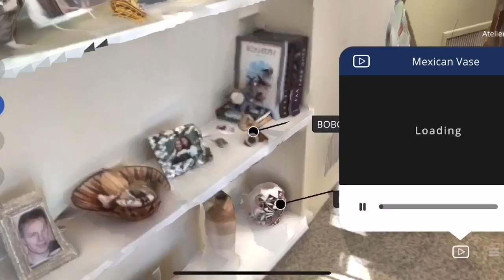EON-XR Digital Twin Environments